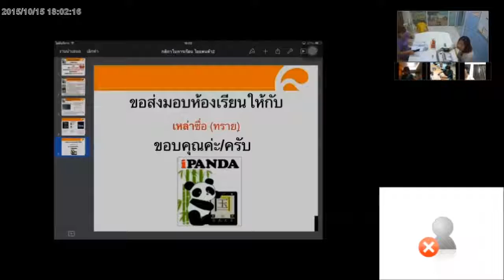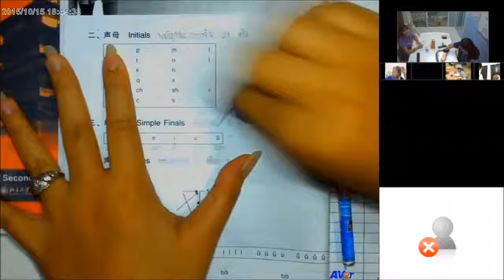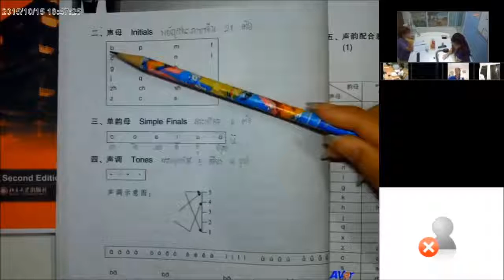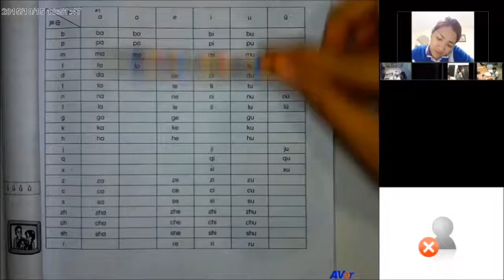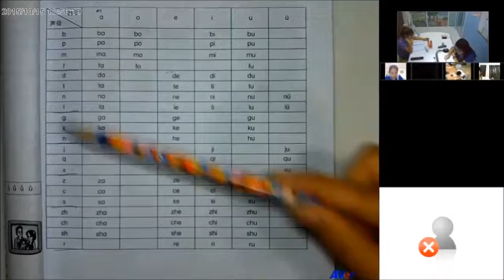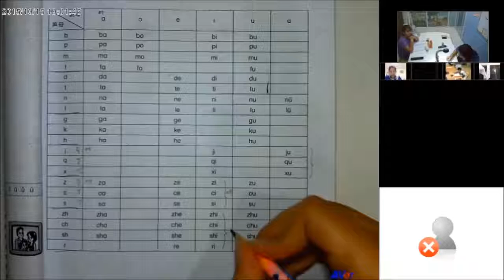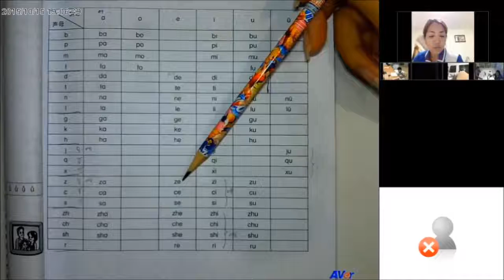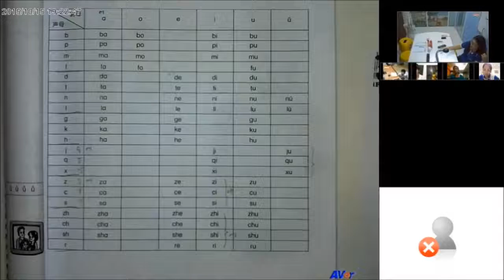สอนภาษาจีน ออนไลน์ บทที่1 เรื่อง Pinyin1 ตอนที่ 2/3 วันที่ 15/10/2515